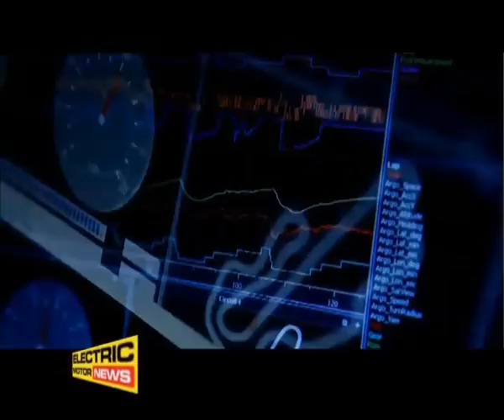Moto elettriche CRP - Electric Motor News n° 37 (2011)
L'azienda CRP con sede in Emilia ha deciso di presentare i propri modelli in occasione dell'EICMA di Milano, dopo aver costruito diverse moto elettriche con le quali ha gareggiato nelle competizioni internazionali di motociclette elettriche